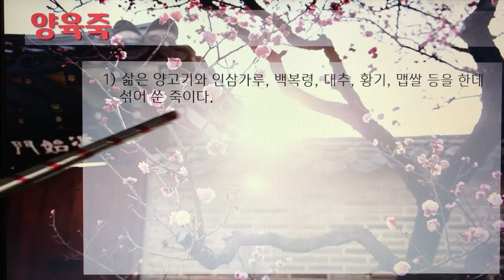[촬영] 한국의 전통죽(Korea Traditional Porridge) - 159. 양육죽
1개 레시피를 1개 영상으로 만들었습니다.